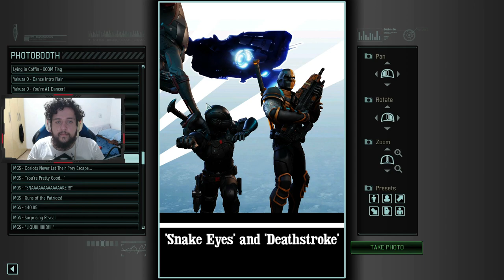RECURSO NUNCA É DEMAIS! - XCOM2 - War of the Chosen - Long War 2 #26